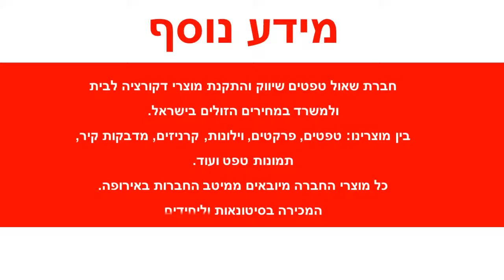טפט פרחים בגוון ירוק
טפט יוקרתי מבית LEGACY תוצרת ארצות הברית, מיוצר על נייר איכותי מאוד.מידות הגליל :רוחב : 52 ס"מאורך : 10 מטר רץטפטים באיכות גבוהה מאוד מתאימים לחיפוי קירות בסטייל : בבית,בחדרי שינה,בסלון וכדומה.הדבקת טפטים משדרגת משמעותית כל חלל , מוסיפה ססגוניות , צבע , חום ושיק.ניקיון הטפטים מתבצע באמצעות מגבון לח.הזמנה מיוחדת של טפטים לא ניתנת לביטול או להחזרה .עלולים לחול שינויי גוונים קלים בין המוצר המופיע באתר למוצר בפועל בשל שינויי רזולוציות מסכים .המחיר אינו כולל שירותי הדבקה .ניתן לקבל שירותי הדבקה מקצועיים בתוספת תשלום .לכל שאלה ניתן לפנות לצוות שאול טפטים בטלפון 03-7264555להסבר הגעה לחנות לחצו כאןלאתר אינטרנט הנוסף שלנו לחצו כאן